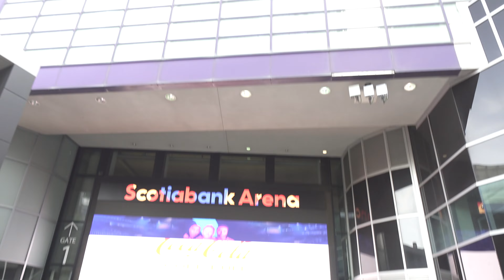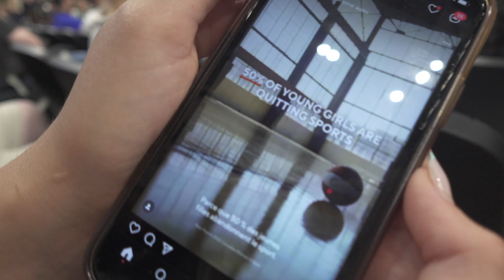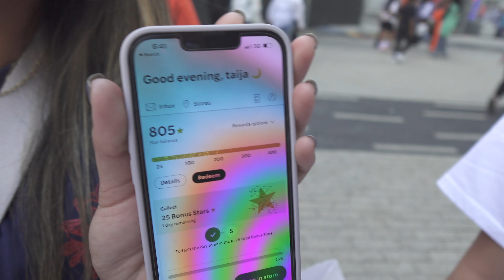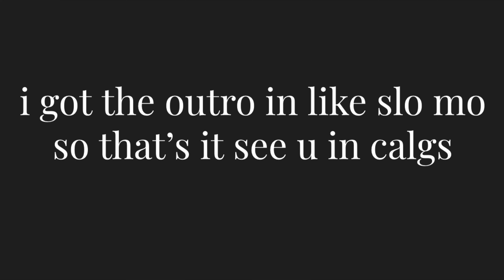wnba game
ARCHIVES - needed to free up space... jk

a great time in toronto we should do this more often

sorry it makes ur ears bleed oops